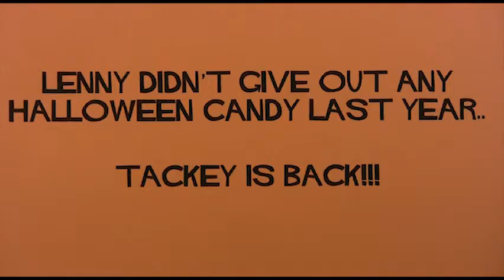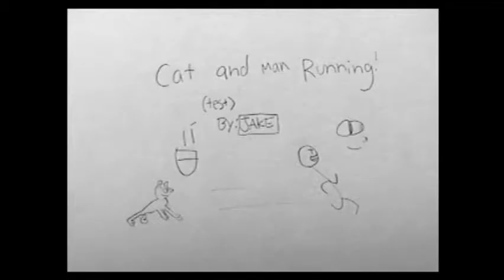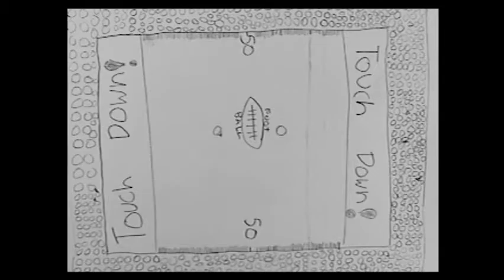Fall 2016 ~ Basic & Intermediate